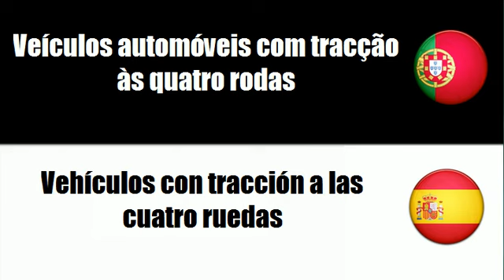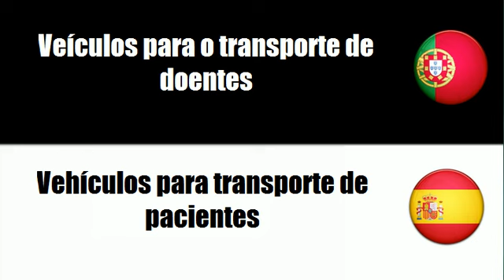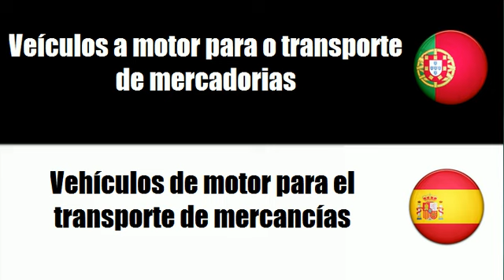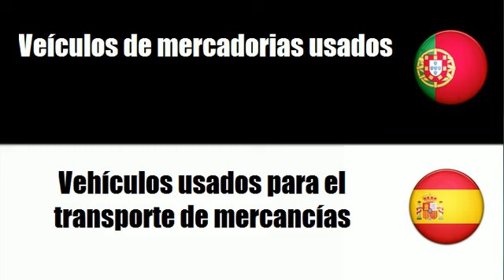Português+Espanhol = Veículos a motor